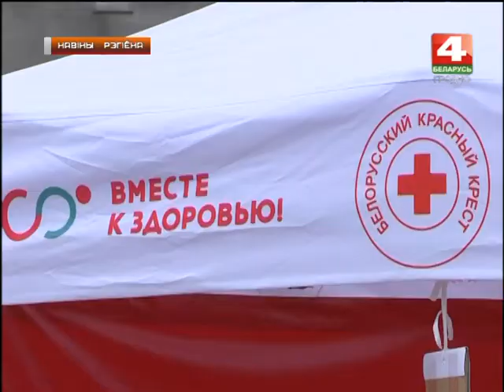Новости Гродно. Сдать тест на СПИД. 21.05.2018